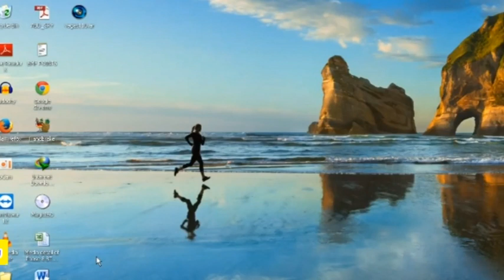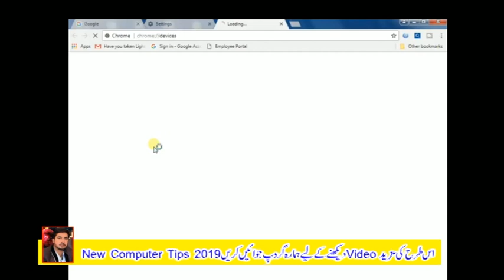how to print mobile to computer shakeel ahmad new yops 2019 2020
The Best Horror Movies 2019 Full Movie English - New Horror Movie HD 2019 The Best Horror Movies 2019 Full Movie English - New Horror Movie HD 2019 .

Twilight Hunters AKA Shadowland (2008): Thriller Movie, English, HD, Sci Fi Movie in Full Length, Vampire Movie, Horror Story, Free Film, Monster Movie.